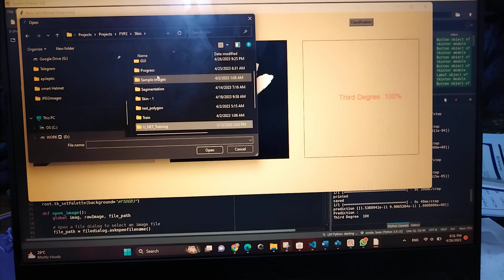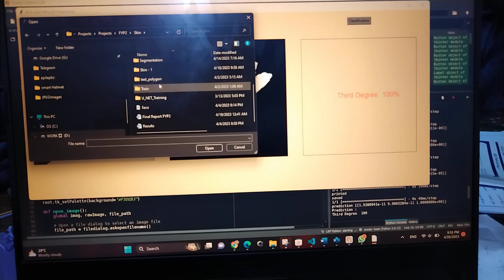Burn Injuries classification and segmentation.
Alexnet for classification
UNET for Segmentation